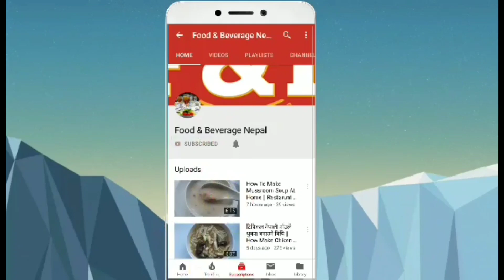काँक्रो आलुको अचार बनाउने तरीका [ in Nepali ] Cucumber & Potatos Pickle Recipe || F&B Nepal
काँक्रो आलुको अचार बनाउने तरीका
Hello friends :Namaste 🙏🙏
welcome to you in my channel

this is my new video in which i have share my skills on how to make cucumber & potato pickle easily.
after watching this video i hope you will be able to cucumber & potato pickle at your home as it does not require lots of ingredients.

Learning how to make cucumber & potato pickle ? This recipe is a hearty, zesty main dish with a crisp, golden crust.Feel free to use whatever toppings your family enjoys on cucumber & potato pickle.

Ingredients
cucumber
boil potato
onion
tomato
ginger & garlic
green chilly
lemon juice
seasame powder
fenugreek seeds
turmic powder
cumin oowder
chat masala
salt
musturd oil
green coriander

Hope you guys enjoyed this video if you like this video please
channel